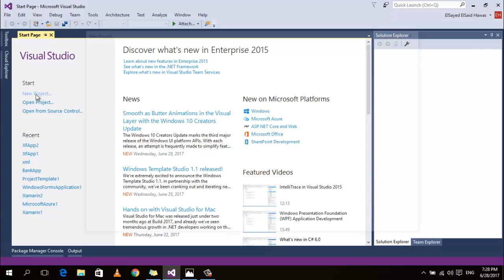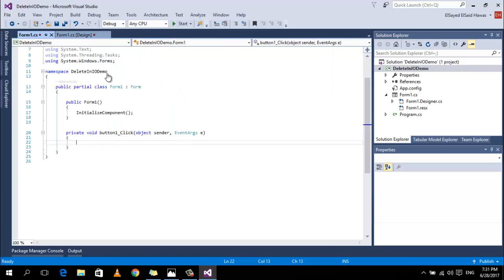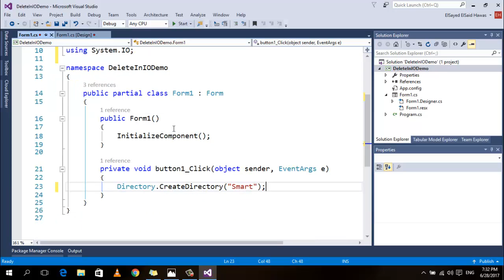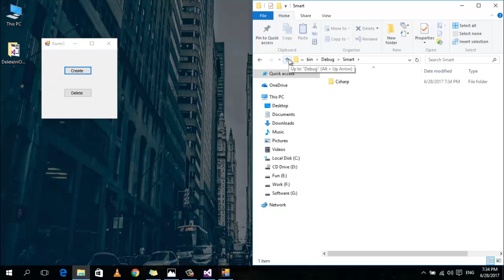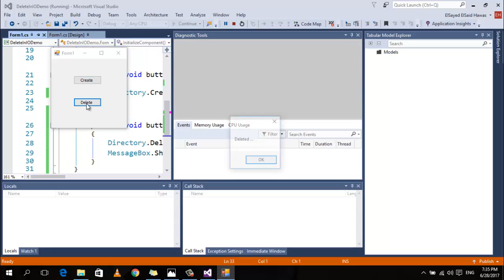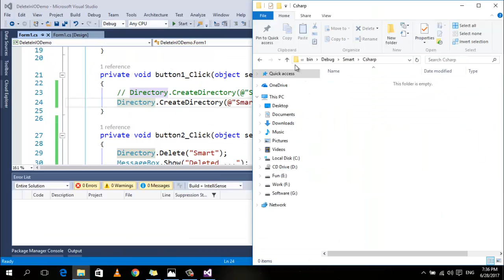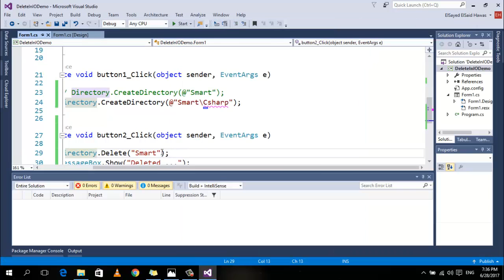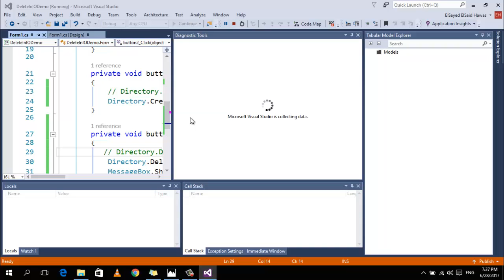72- IO How to Delete Folder And Sub Folder in C-Sharp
IO How to Delete Folder And Sub Folder in C-Sharp